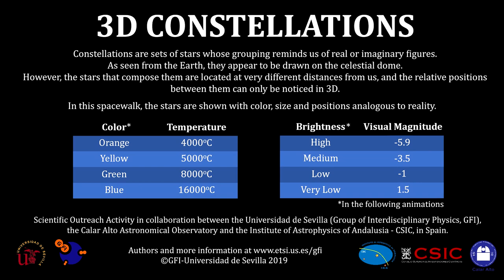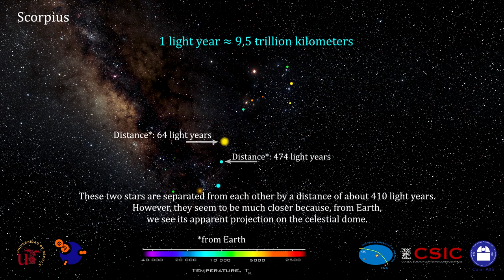Constellations in 3D. Scorpius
Constellations are sets of stars whose grouping remind us of real or imaginary figures. As seen from the Earth, they appear to be drawn on the celestial dome. However, the stars that compose them are not small bright spots, but gigantic bodies emitting large amounts of energy in the form of electromagnetic radiation. Located at different distances from each other, the stars form groups that can only be seen in 3D. To measure such distances a very large unit is used. It is called “light-year” and it corresponds to the distance traveled by the light during a year. Its value is approximately 10 billion of kilometers.
Some constellations have been used since Antiquity to guide navigators and explorers, such as Ursa Major, Ursa Minor or the Southern Cross. And there is a set of 12 constellations especially known, included in a strip of the sky determined by the plane of the orbit of the Earth around the Sun. This set is called the Zodiac and each of the constellations that form it is particularly visible at some time of the year. In Antiquity, in some cultures, these constellations gave name to the so-called “signs of the zodiac”, since the apparent motion of the Sun on the celestial sphere places it, precisely, on each constellation during certain months of the year. But in reality, during its annual trajectory, the Sun travels to a total of 13 constellations. In chronological order, these are: Aries, Taurus, Gemini, Cancer, Leo, Virgo, Libra, Scorpio, Ophiuchus (the least known), Sagittarius, Capricorn, Aquarius and Pisces. Due to the complex motion of the Earth in its orbit around the Sun, the Sun passes in front of each of them approximately one month later! than the dates that were assigned to them several thousand years ago.
In these videos we take a spacewalk that shows us the real three-dimensional arrangement of the stars that configure each constellation.
In the video of Scorpius (or “The scorpion”) constellation, 15 of its stars are shown, of which the closest one to the Earth is located at a distance of around 64 light-years.

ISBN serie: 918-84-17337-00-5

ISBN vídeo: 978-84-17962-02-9